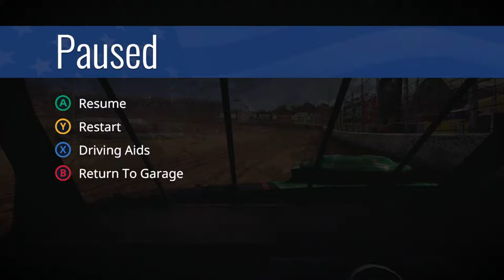TS All American Racing - Career Season 2 (Part 1)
Say hi :)

I like Shooting Stuff and MMORPGS